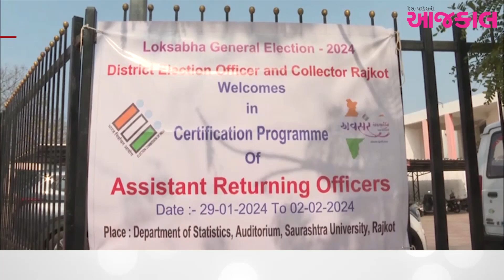રાજકોટ : આસિસ્ટન્ટ રીટર્નિંગ ઓફિસરની પાંચ દિવસીય તાલીમનો પ્રારંભ